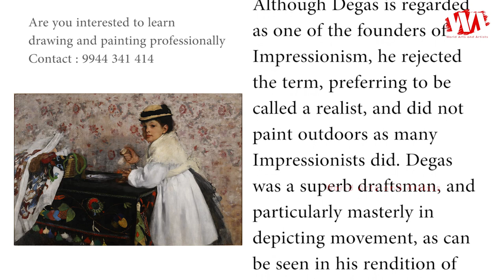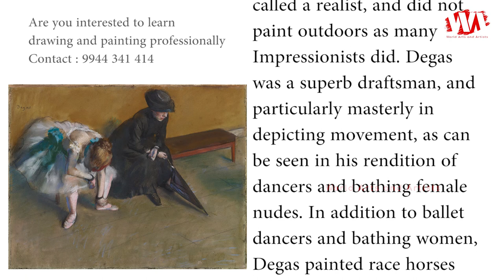Best Paintings of Artist "Edgar Degas"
Edgar Degas was born on 19 July 1834, died on 27 September 1917. He was a French artist famous for his pastel drawings and oil paintings of ballerinas. Degas also produced bronze sculptures, prints, and drawings. Degas is especially identified with the subject of dance, more than half of his works depict dancers. Although Degas is regarded as one of the founders of Impressionism, he rejected the term, preferring to be called a realist, and did not paint outdoors as many Impressionists did. Degas was a superb draftsman, and particularly masterly in depicting movement, as can be seen in his rendition of dancers and bathing female nudes. In addition to ballet dancers and bathing women, Degas painted racehorses and racing jockeys, as well as portraits. His portraits are notable for their psychological complexity and for their portrayal of human isolation.